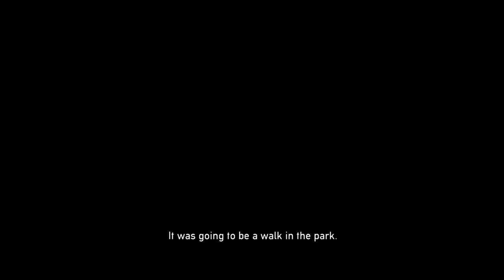DEAD NATION Apocalypse Edition Walkthrough Part 3 "Sorrow Park"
DEAD NATION Apocalypse Edition Gameplay Walkthrough Part 3 includes the mission “Sorrow Park”. This walkthrough for DEAD NATION Apocalypse Edition available on the PlayStation 3, PlayStation 4 and PlayStation Vita will include the Full Game, Main Campaign, Story Missions, Collectibles, Cutscenes, Gameplay, Exploration and Ending.

Dead Nation is a top-down shoot 'em up video game for the PlayStation 3 developed by video game developer Housemarque. It was released on November 30, 2010 in North America, and December 1 in the PAL region, on PlayStation Network. Dead Nation takes place in a world afflicted by a zombie apocalypse. The player can play as a male or female character and fight different types of zombies. Dead Nation was one of the games given by Sony as part of their 'Welcome Back' package because of the PlayStation Network outage.

In February 2014 a PlayStation 4 version of the game titled the Apocalypse Edition was announced along with the PlayStation Vita version. The original Road of Devastation downloadable content was included for the PS3 and Vita versions, and the PS4 version was free for PlayStation Plus subscribers in March 2014. The PS4 and Vita versions were ported to Japan for release on May 29, 2014.